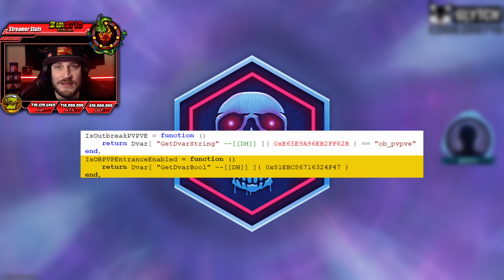MWZ SEASON THREE LEAKS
Might get a WALLET FINALLY!

Check me out live on Twitch @Zaedin710